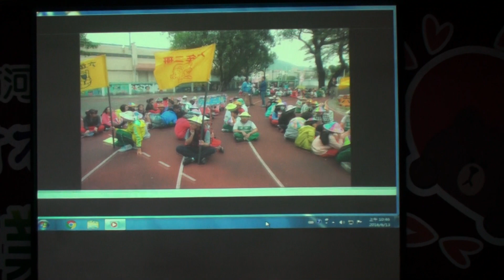21-唱畢業歌